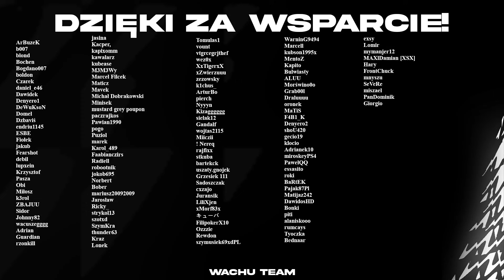500K W 20 MIN.... mi uciekło..... - Od ZERA do MILIONERA #19